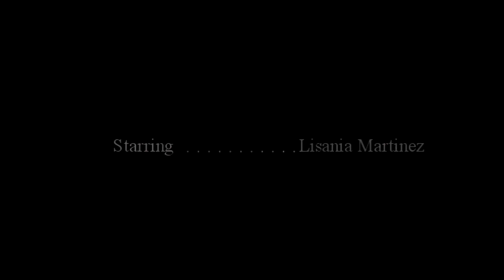Tv nerdz #38 Nickelodeon vs Cartoon Network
The tv nerdz are 4 nerdz that got together on some Nerd ish and took over the tv world!!! with Lisa, Kaneki, eugene, and Gabe stomach!!!